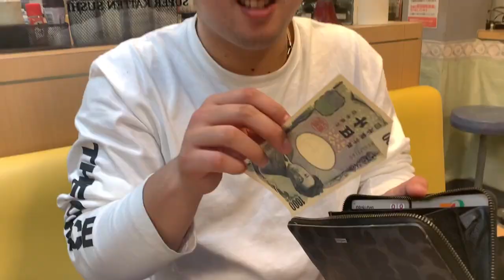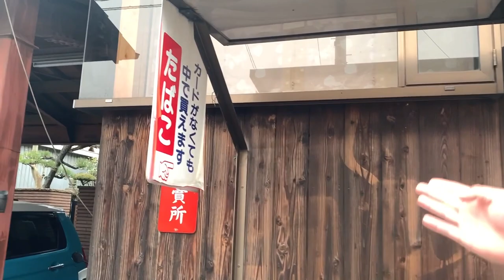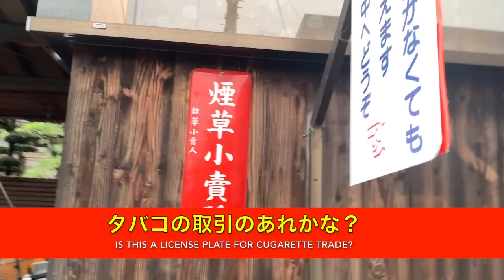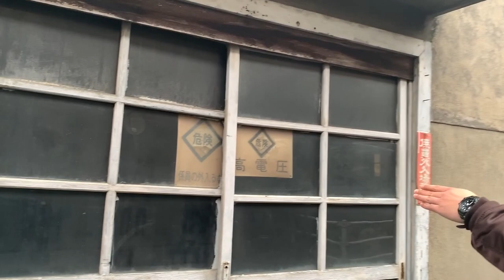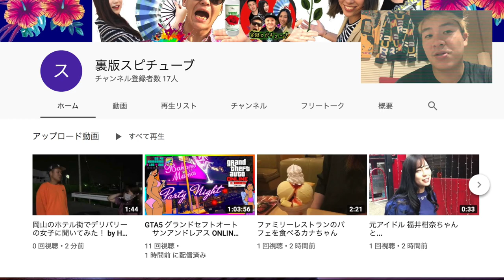【 岡山最東端の駅がある街】三石《昔は特急の終着駅 +旧山陽道》廃屋や廃工場もあり